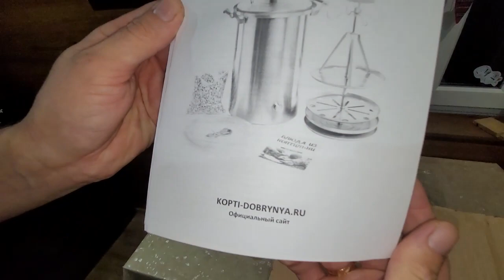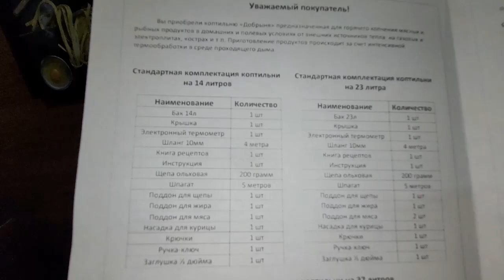Вот это ДОБРЫНЯ Голодным не смотреть